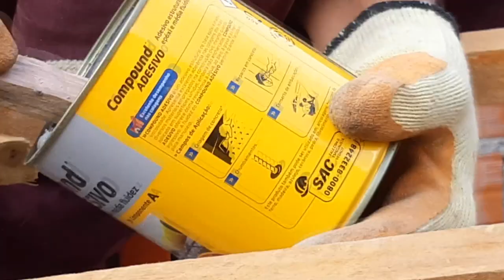trava para telhado